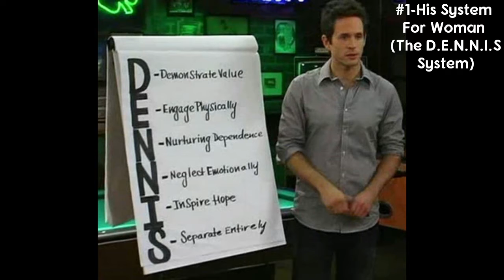Top 5 Times Dennis Reynolds Was Literally The Biggest Creep! (Always Sunny In Philadelphia)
Warning!-This TV series covers mature topics and should not be viewed by younger audiences.

Music Links:

-MP3Caprice.com

-httpsdownloads.khinsider.comgame-soundtracksalbumsonic-adventure-2-original-sound-track1-